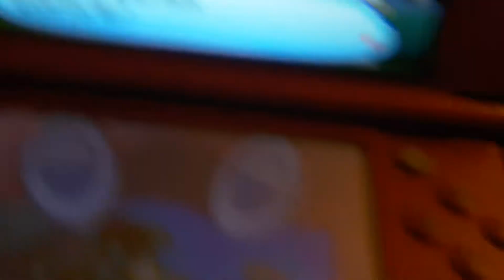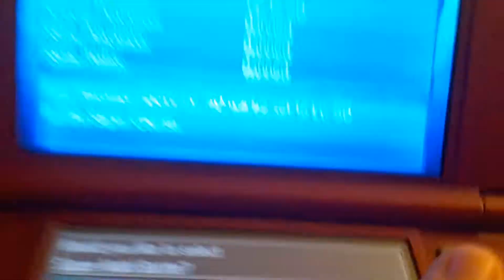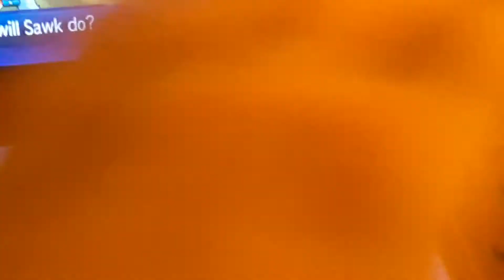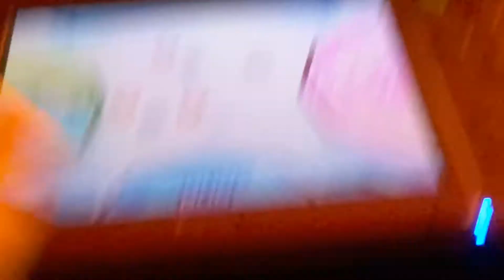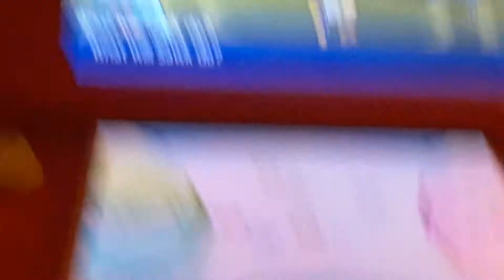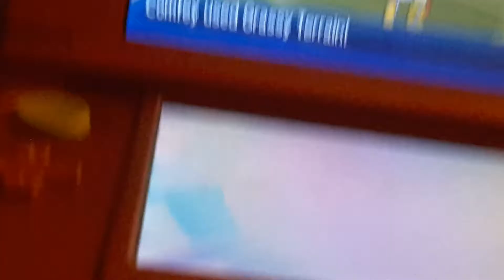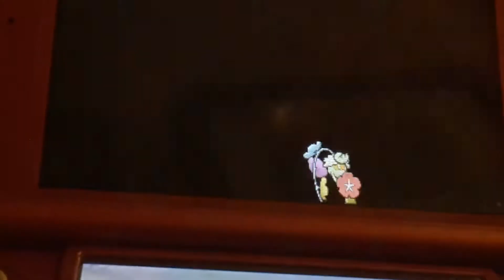Pokemon Ultra Moon- Battle Tree is so rage enducing!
Language alert I got a little carried away at this time.I DO NOT OWN NINTENDO BOOM